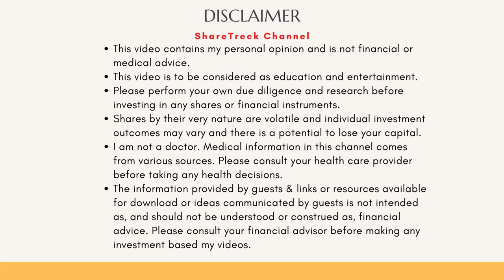Revolutionary AI-Engineered Syringe System for CRISPR/Cas Delivery | MIT Researchers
In this video, we discuss the groundbreaking research conducted by MIT researchers, led by Feng Zhang, in developing a new syringe system for delivering CRISPR/Cas as therapies. By engineering harmless E. coli to create the same syringes as bug-killing soil bacteria, the researchers were able to target cancer cells and deliver gene editing proteins to human cells. They also used an AI program to predict the protein's structure and identify the specific location responsible for binding and targeting. Although the system is still in its early stages, the potential for in vivo therapies is promising. Watch the video for more information and the future implications for investors.